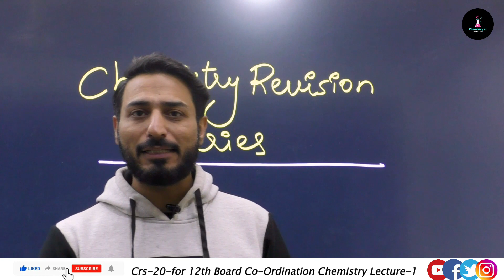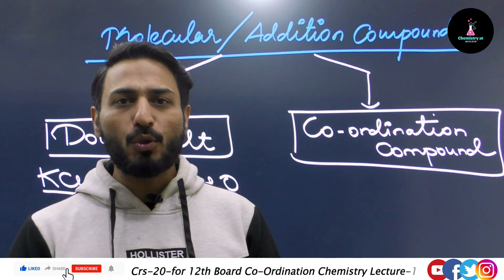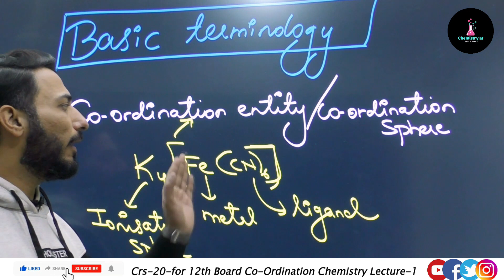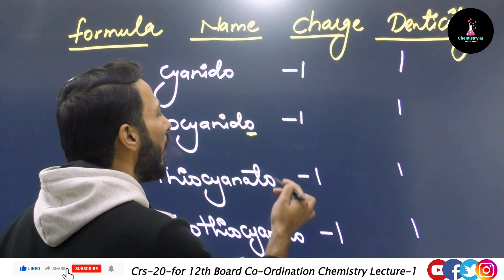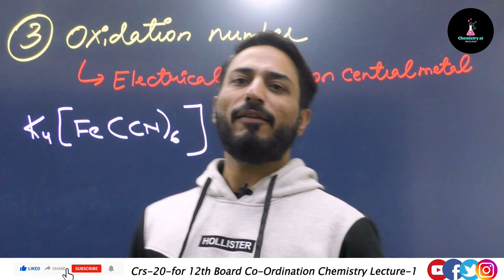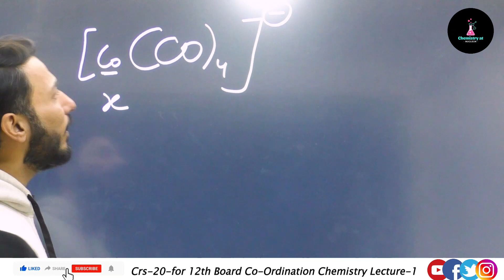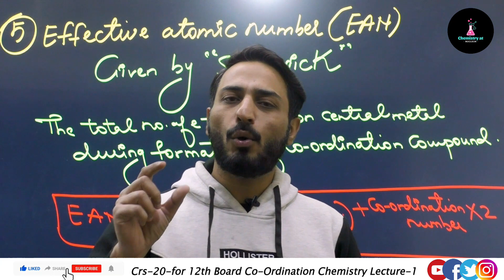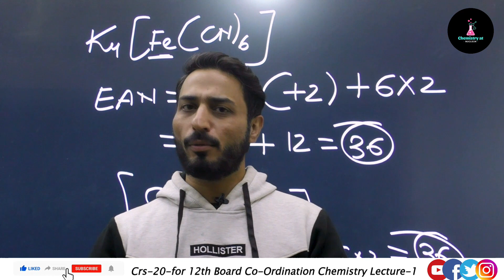Co-Ordination Chemistry L-1 | CRS-20 For 12th Board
Co-Ordination Chemistry | CRS-20 For 12th Board

Welcome NEET JEE CRACKERS powered by NUCLEON heights Education for regular Chemistry Videos and Learn the Depth Concepts of Subject Easily.We will give u regular video updates, simple tips and tricks to score maximum marks in ur Exam. Today we have released new video. Stay with us For Regular Videos,latest MCQs,Assertion & Reason ,Numericals problem ,NEET / JEE practice questions
thanks ❤ for watching this video don't forget to like comment and share with your friends it really motivation for me to make awesome videos make sure to subscribe if you like my video

Addition compounds
Coordination chemistry
Coordination compounds class 12
Molecular compounds
carbon and its compounds
chemistry basics
coordination chemistry jee
coordination compounds
coordination compounds class 12 one shot
crash course
naming molecular compounds
organic chemistry
science
Hexadentate ligand
example of hexadentate ligand